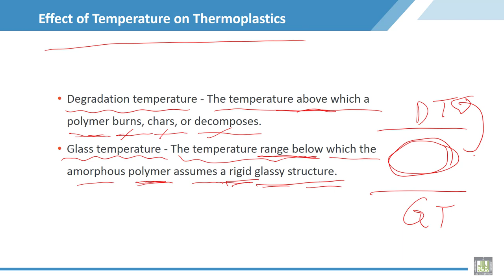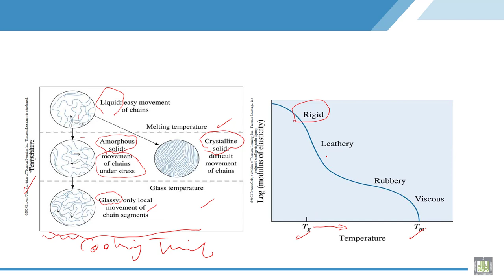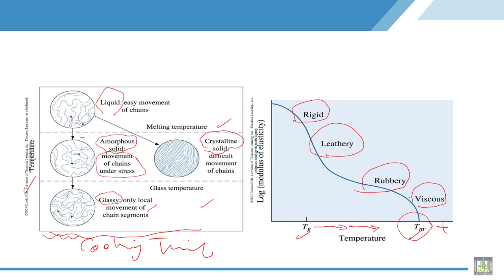Material Science - 2 | C2-L6 | Effect of Temperature on structure of Thermoplastics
Lecture 6 : Effect of Temperature on structure of Thermoplastics
Explain the effect of temperature on structure of thermoplastic